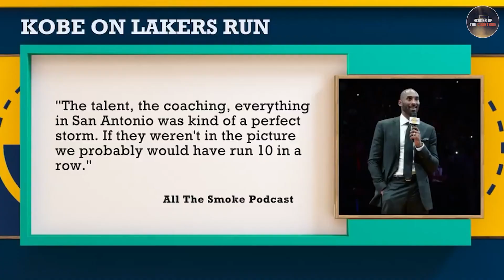Who’s the True NBA Icon?- Kobe Bryant vs. Tim Duncan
Explore the epic rivalry between two nba legends, kobebryant and Tim Duncan, in this comprehensive breakdown. From their equal number of championships to their retirement in the same year, discover the fascinating journey of these basketball titans. Delve into their individual accolades, including Finals MVPs, All-NBA selections, and All-Star appearances, to understand their impact on the game. Witness Kobe's scoring prowess, including his historic 81-point game, and Duncan's defensive dominance, exemplified by his numerous blocks and rebounds. With insights into their head-to-head matchups and playoff battles, this video offers a deep dive into their contrasting playing styles and legacies. Don't miss out on this captivating exploration of Kobe versus Tim Duncan – a rivalry that shaped basketball history.

In today's video we look at Who’s the True NBA Icon?- Kobe Bryant vs. Tim Duncan

Subscribe for the herd, nba picks, nba bets, nba player props, nba basketball quiz, nba takeover, nba ranked, nba best bets, nba picks today, nba ranking, NBA predictions, hoops reference, espn nba, nba today, nba on tnt, nba news, nba all star, nba top 10, 2023 nba all star game, leaps and rebounds, and first take. Inspired by Inspired by MVP 81, NonstopSports, GoldenHoops Production, TREESEhoops, HeatCheck, Thinking Basketball, Andy Hoops, Hoops Digest, NBA Funny, Austin Sweatt, and HoopFlix.
Inspired by Kobe Bean Bryant - The Black Mamba (Career Documentary)
Inspired by Shaq's Emotional Reaction to Kobe Bryant Statue Unveiling| Inside the Is Kobe Bryant a better defender than tim Duncan
Inspired by DeMarcus Cousins Gets Real About NBA Future, Epic Tim Duncan Trash Talk, & Infamous Pelicans Trade
Inspired by Tim Duncan DIDN'T FEAR Shaq
On Heroes of the Courtside we will go through the herd, nba picks, nba bets, nba player props, nba basketball quiz, nba takeover, nba ranked, nba best bets, nba picks today, nba ranking, NBA predictions, hoops reference, espn nba, nba today, nba on tnt, nba news, nba all star, nba top 10, nba all star game, leaps and rebounds, and first take.